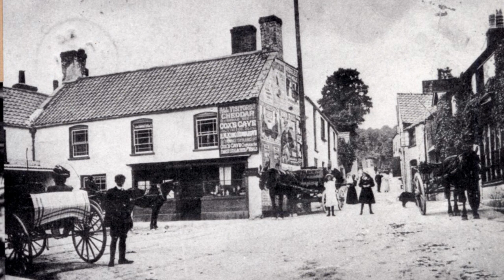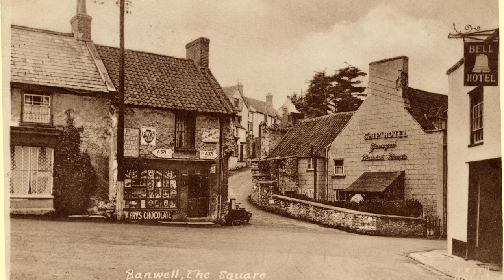OLD POSTCARDS OF BANWELL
Postcards of Banwell from the past.